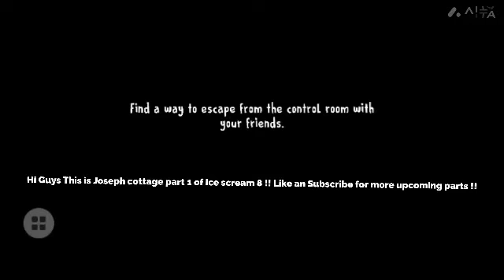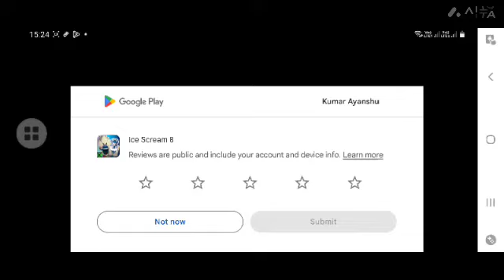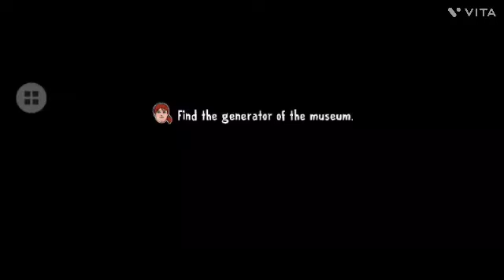Ice Scream 8 || Normal mode || Joseph cottage || #1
Hey folks! Watch me play Ice Scream 8!

Today I am streaming icescream8. Other popular games:
PUBG Mobile0
Garena Free Fire
Among Us
Call of Duty Mobile
Fall Guys
Fortnite
Roblox
Minecraft